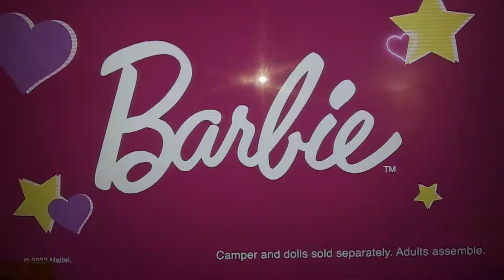Disney Channel Saturday Morning Animation, New Episodes Of The Owl House and Amphibia at 9pm.